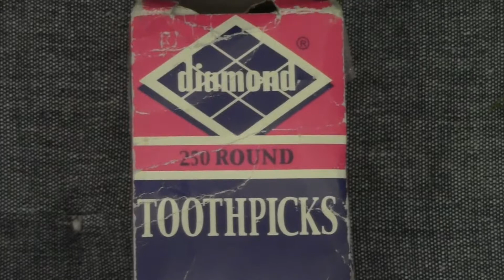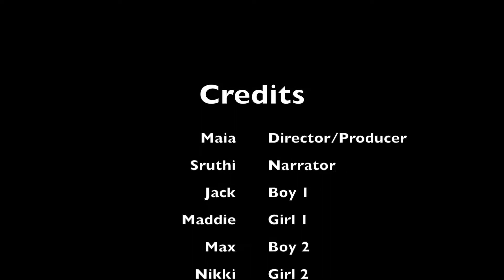Maia's "The Ultimate Toothpick"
Fall 2014 Quarter project for video class.